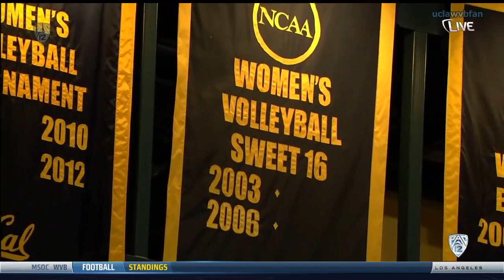UCLA at California - NCAA Women's Volleyball (Oct 26th 2014)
UCLA at California (Oct 26th 2014) (NCAA Women's Volleyball)